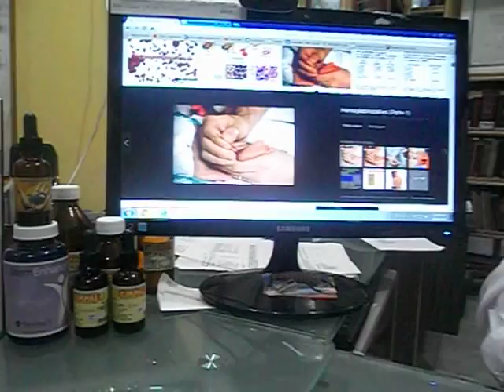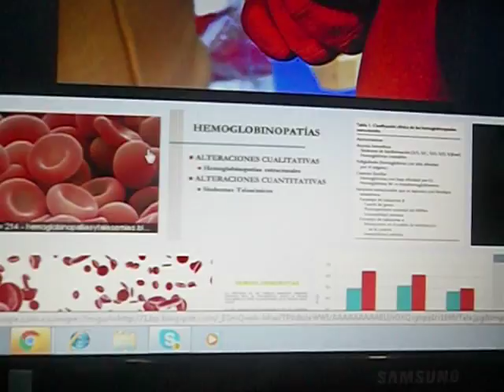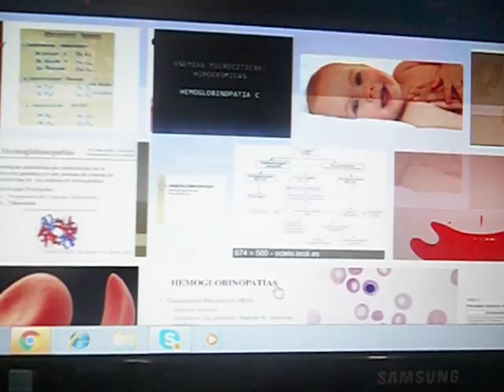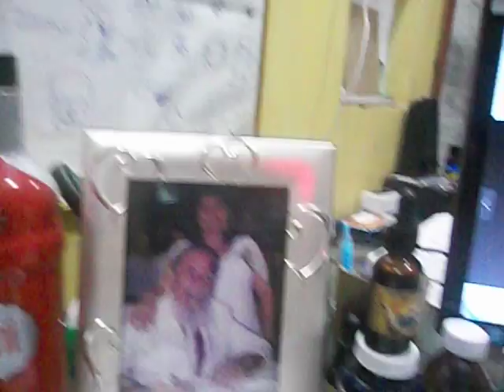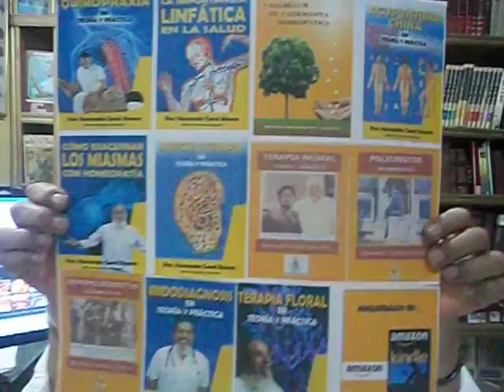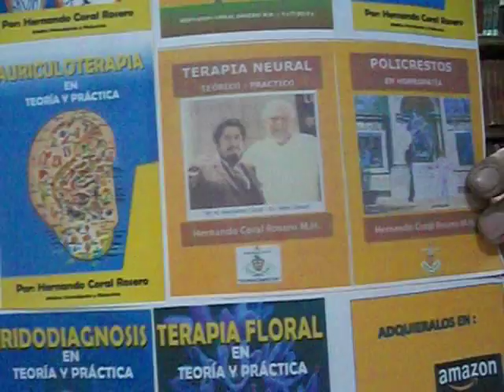HEMOGLOBINOPATIAS (ALTERACION DE LA HEMOGLOBINA)